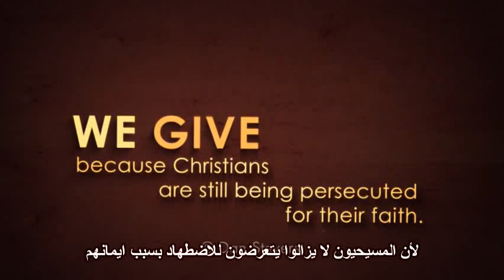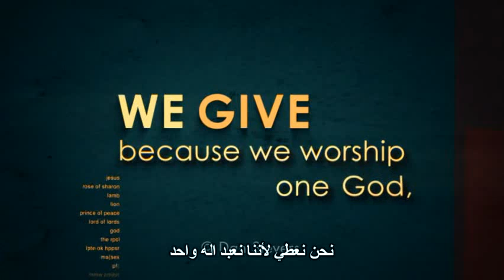لماذا يجب علينا ان نعطي ؟!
Why We should Give ???
لماذا يجب أن نُعطي ؟؟؟